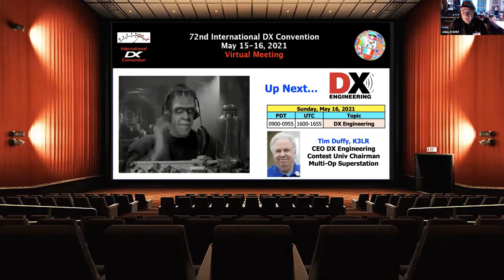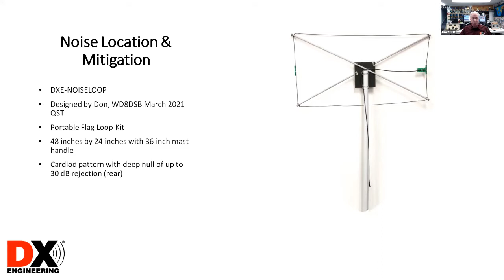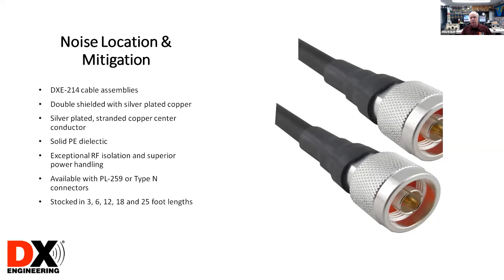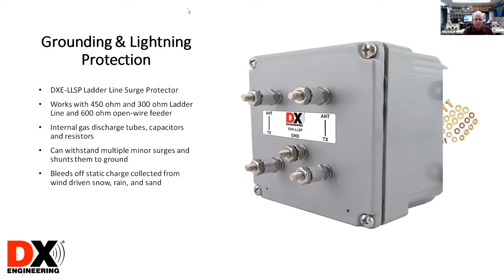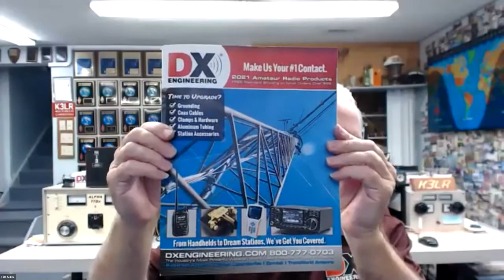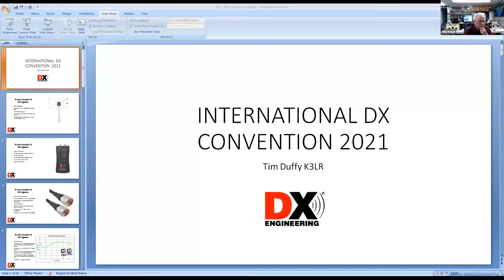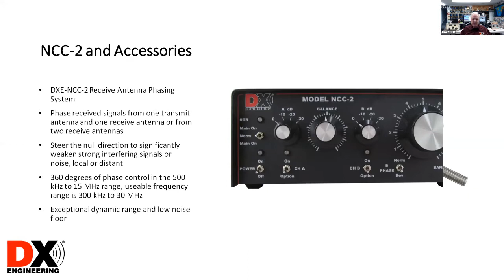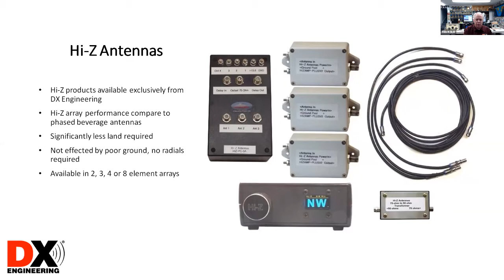IDXC2021 16May 02 DXEngineering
IDXC 2021 - The International DX Convention presented by The Northern California DX Club